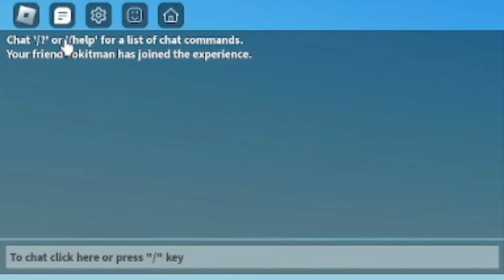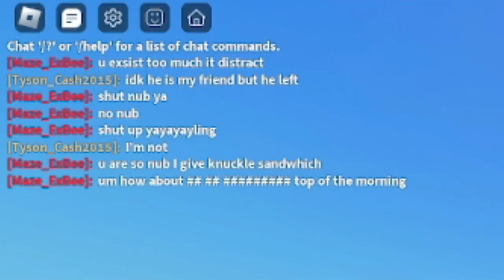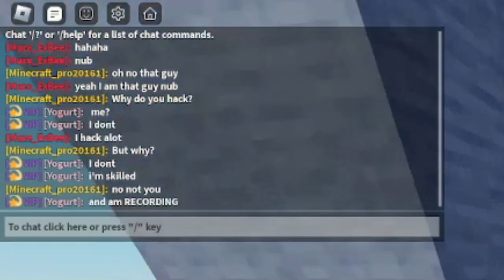I played with the most POPULAR Skywars Youtubers...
Today I played with the most POPULAR Skywars Youtubers.
Credit: @NotTheRealMiguelington @Firesy @ExBeeOffical @ToastBloxy